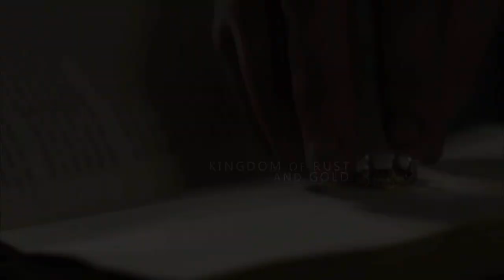KINGDOM OF RUST AND GOLD (original story)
So, this is a tv style opening for my Nanowrimo novel, Kingdom of Rust and Gold. I'd met my word goal for the day, I was inspired, and I thought, what the hell. This song is also on my writing playlist and it's been nagging me to vid with it.

The story is Romeo and Juliet meets Game of Thrones, two lovers on either side of a civil war. There are also heavy influences from the Wars of the Roses.

Let me know what you think! :D

Synopsis:

The Kingdom of Meridian is tearing itself apart.
The two great Houses of Harven and Fyfe both claim they should rule instead of the mad King Cadvan, and civil war looms.
When Nerwen of Fyfe declares herself Queen, everything changes.
Briar of Fyfe is desperate not to leave her home for the royal court, and soon realises there's a price to pay for being third in line to the throne.
Leander of Harven wants nothing to do with the war and plans to escape, but the Fyfe heiress begins to give him a reason to stay.
Betrayal lurks around every corner - can Briar and Leander find a way to be together and stop civil war?

Characters:
Leander Holland is of House Harven by marriage, nephew to King Cadvan. He's sick of war and loss, and struggles to find something to fight for.
Briar Gray is of House Fyfe, cousin to the Faulkners who claim their right to rule. She wants a quiet life back at her old home.
Nerwen Faulkner is a talented warrior and the Fyfe heir. She claims the throne for her line.
Kit Gray is Briar's older brother. Warm, generous and playing a dangerous game of his own.
Cole le Vane is the Harven heir, son of Cadvan and Morgane. He's inept and often cruel.
Jasper Faulkner is the youngest of the Faulkner siblings. A clever, quiet politician with a growing agenda.
Morven Faulkner is Nerwen and Jasper's sister with a dangerous streak. She becomes disillusioned with her sister's rule.
Tobias Drake is a long-lost Harven heir who resurfaces to claim his birthright.
Willa Gray is Briar's younger sister who enjoys gossip and parties, but deep down just wants her family back together.
Morgane le Vane is Cole's mother, an ambitious general who is determined to see her son on the throne.
Livia Drake is Tobias' scheming mother, who raises her son in secret to await the time he could return.
Viola Gray is Briar's mother. She's a brilliant military tactician who aids Nerwen's conquest of Meridian.